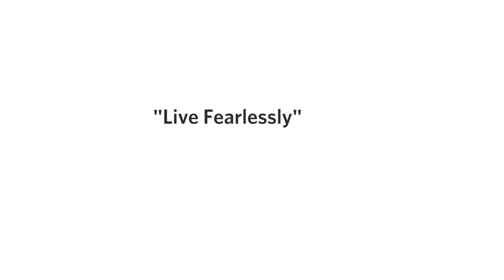Advice to the Class of 2022: "Live Fearlessly"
The Class of 2022 has seen and been through more than any recent class during their four years at Boston University: a global pandemic that reshaped their college lives in dramatic and unexpected ways, an emerging national conversation around racial reckoning, political strife at home and abroad, including war in Europe, and a cautious return to a “new normal” as COVID-19 eases. Through it all, this year’s graduates have proven to be one of the most passionate, engaged, and accomplished in recent memory.

In keeping with tradition, BU Today wanted to honor this year’s graduates and all they’ve accomplished. To that end, we reached out to members of the BU community, asking them for some words of advice and inspiration. So, Class of 2022, before you don your caps and gowns, take a few minutes to watch our video, and know that you leave BU with our thanks for all you’ve accomplished during your time here and our best wishes for what lies ahead. Congratulations to you all!